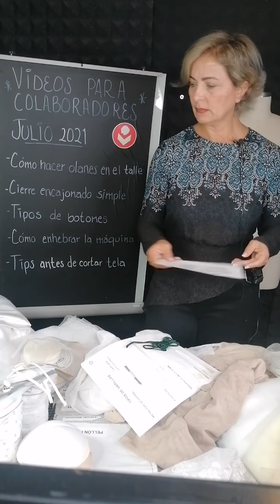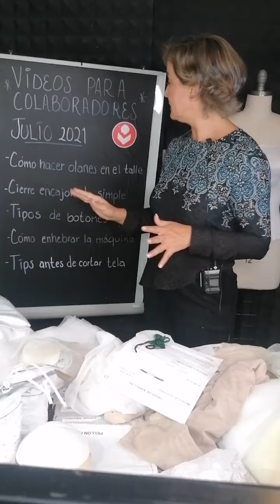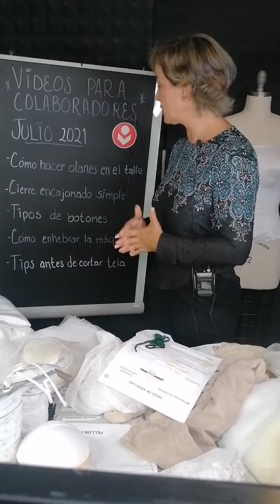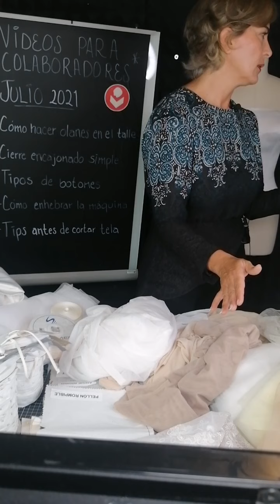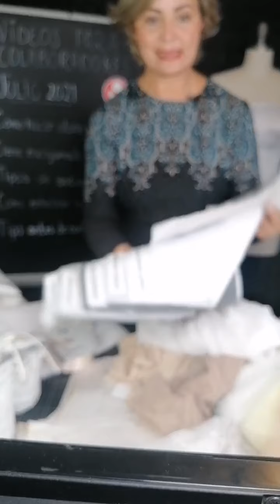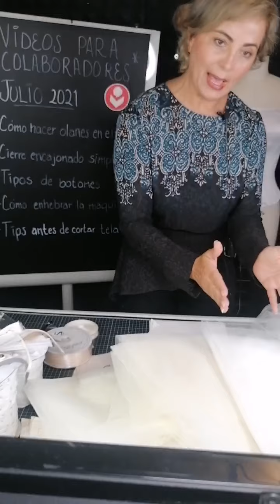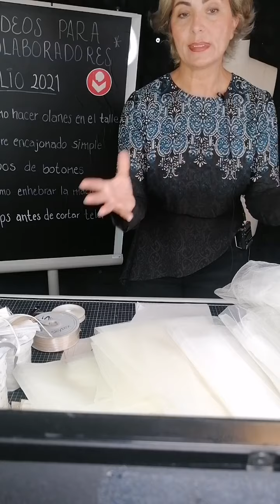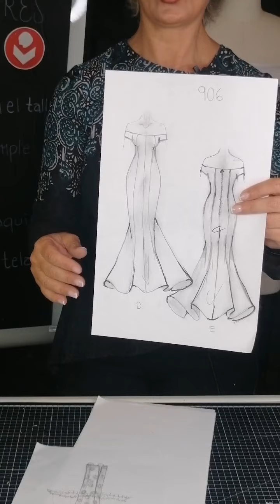NOVIAS 💍 Código Blanco